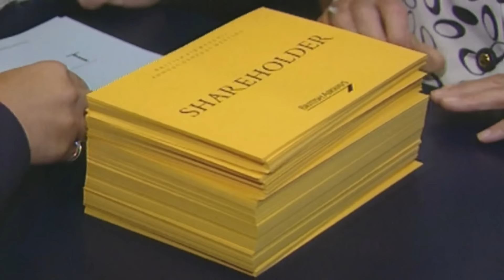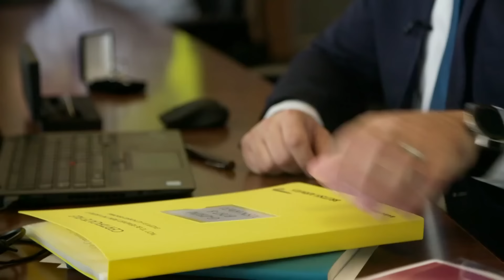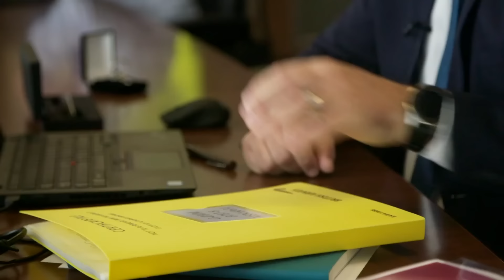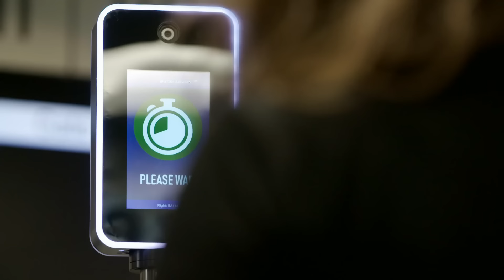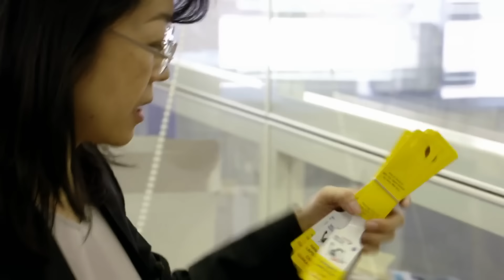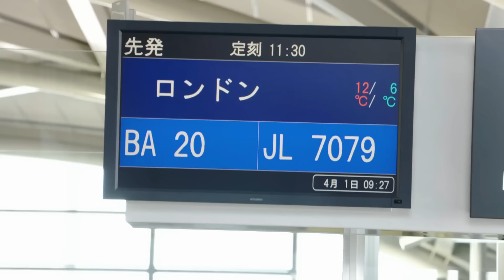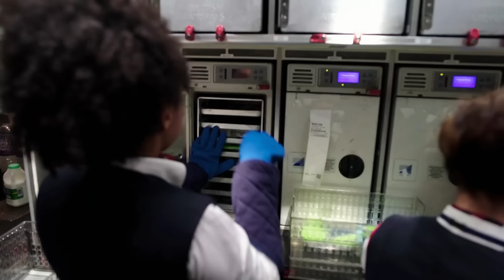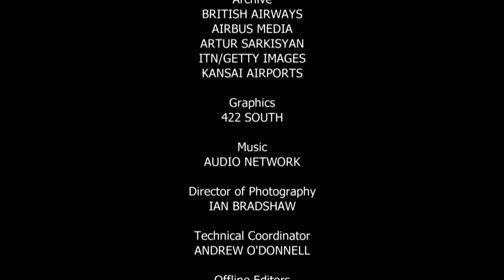Inside A Dreamliner - Inside British Airways - S01 E01 - Airplane Documentary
Step inside the world of British Airways as they purchase and take delivery of a state-of-the-art Boeing 787 Dreamliner. Explore the complex process of selecting, buying, and customizing new aircraft, ensuring passengers enjoy a modern and comfortable flying experience.

Inside British Airways offers an exclusive behind-the-scenes glimpse into the operations of one of the world's most renowned airlines. Explore the dynamic world of British Airways, from dedicated plane maintenance teams to pilots mastering the latest technology like the Airbus A350. Witness the fascinating upgrade process of in-flight Wi-Fi at the Cardiff maintenance centre. Follow overnight operations teams as they troubleshoot technical issues on short-haul flights. Experience the challenges of ensuring a smooth departure to Tokyo after a late arrival from Delhi, all within this captivating access-all-areas series on Britain's multi-billion-pound flag carrier airline.